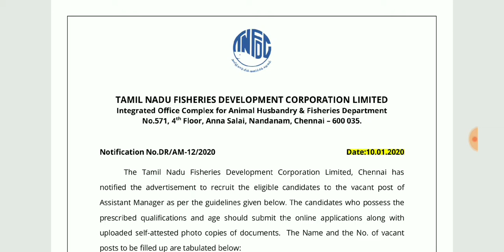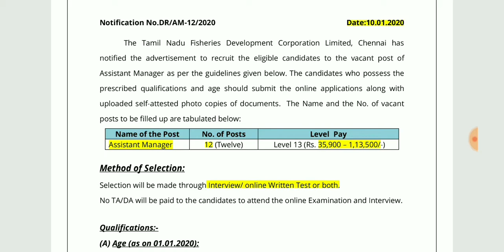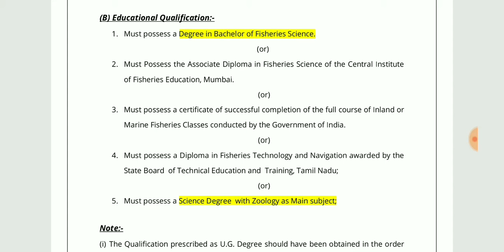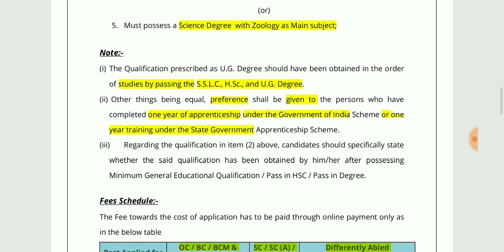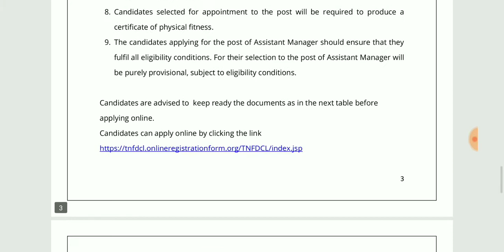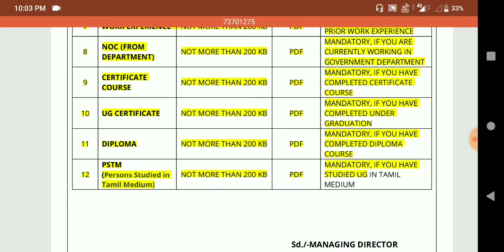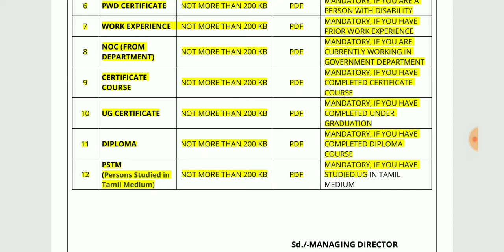தமிழ்நாடு அரசு மீன்வள துறையில் வேலைவாய்ப்பு.....40000+ சம்பளத்தில் ......